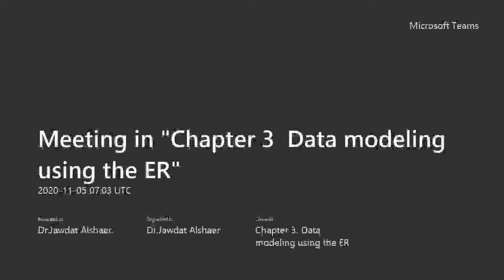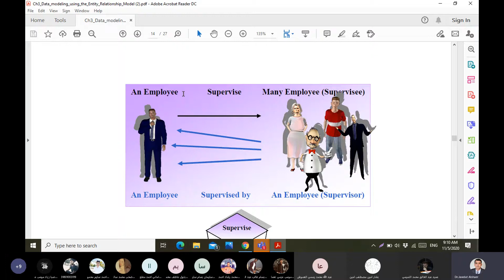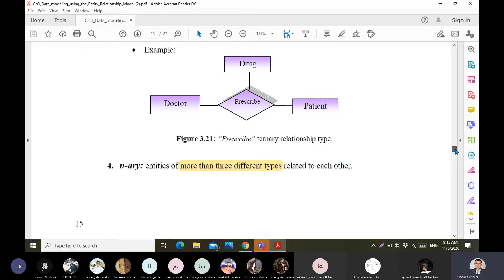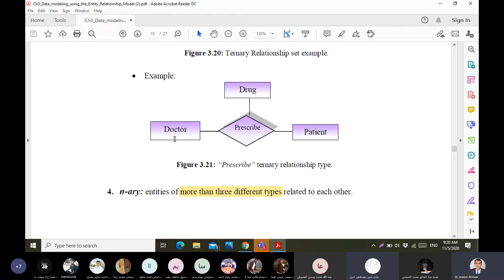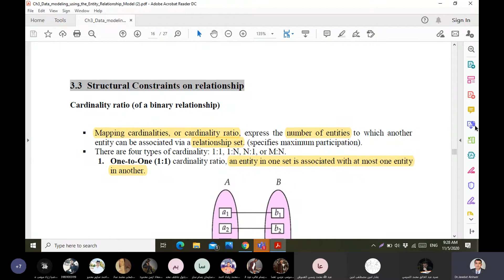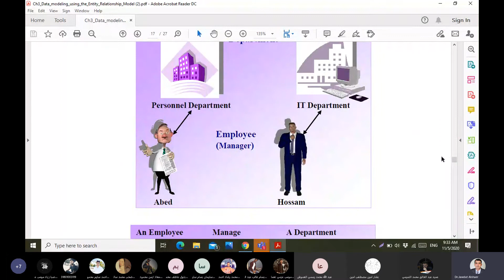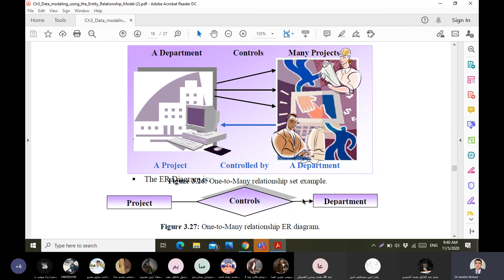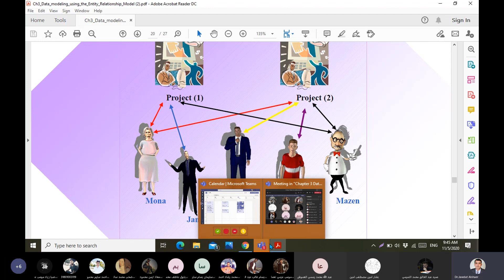Meeting in Chapter 3 Data modeling using the ER 3